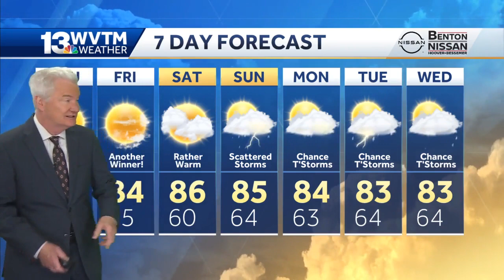Stretch of nice, sunny weather before rain returns next week in central Alabama